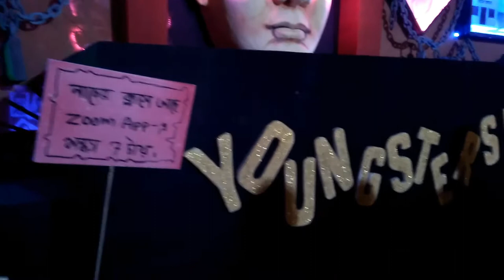JHARGRAM YOUNGSTERS KALI PUJA 2021 || SM Life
In This Video You Are Watching Jhargram Youngsters Kali Puja 2021...

Jhargram Youtuber:- SM Life